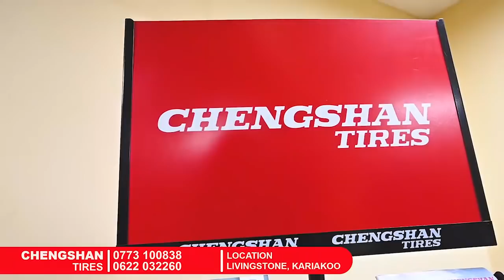FULL STORY: MBOWE ALIVYOKUTWA NA KESI YA KUJIBU, VILIO MAHAKAMANI, UMATI WAFURIKA..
MAHAKAMA Kuu ya Tanzania Divisheni ya Makosa ya Rushwa na Uhujumu imemkuta na kesi ya kujibu, Mwenyekiti wa CHADEMA, Freeman Mbowe na wenzake watatu katika mashitaka 5 kati ya 6 hivyo wanapaswa kuanza kujitetea.

Uamuzi huo umetolewa na Jaji Joachim Tiganga ambapo amesema Mahakama imepitia ushahidi wote wa Jamhuri wa Mashahidi 13 ambao umewafanya Washitakiwa wakutwe na kesi ya kujibu.

Hata hivyo Mahakama hiyo imemuachia huru Mshtakiwa wa kwanza baada ya kutokuwa na kesi ya kujibu katika shitaka la sita la kukutwa na sare na vifaa vya Jeshi licha ya kwamba atajitetea katika makosa mengine.